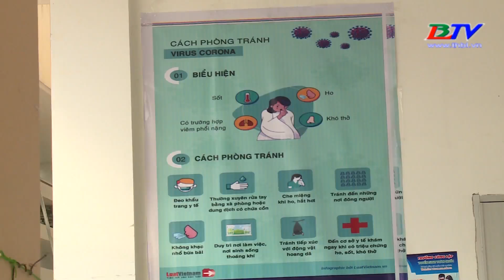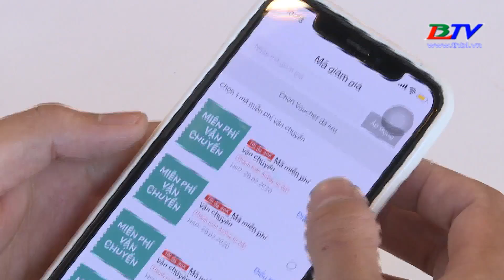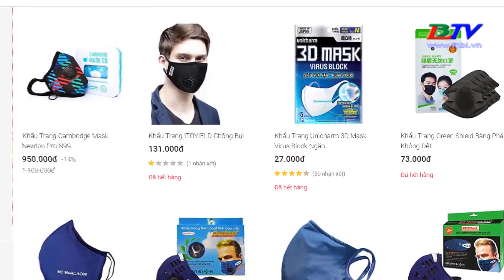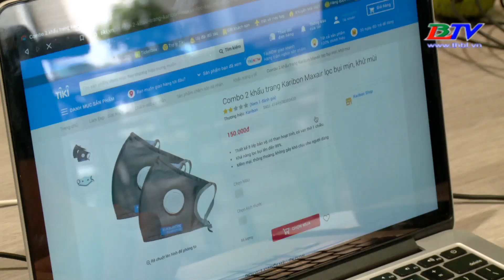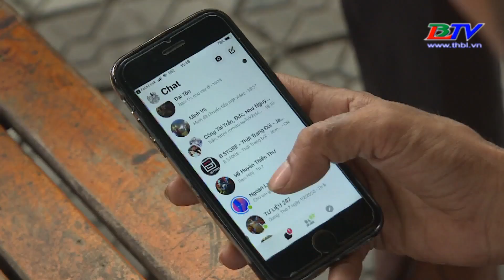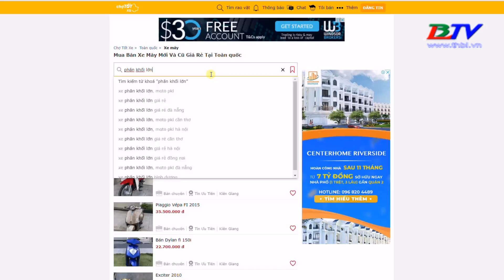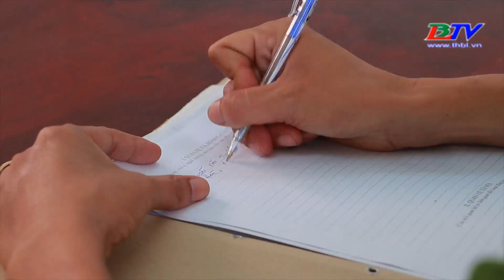Tin Nóng 14/02/2020